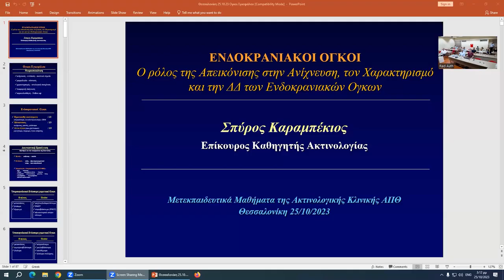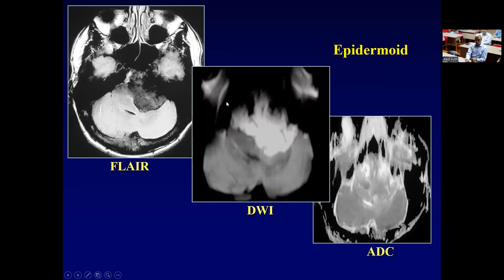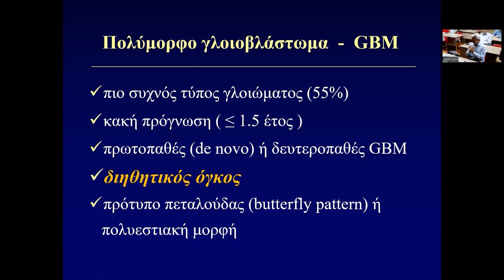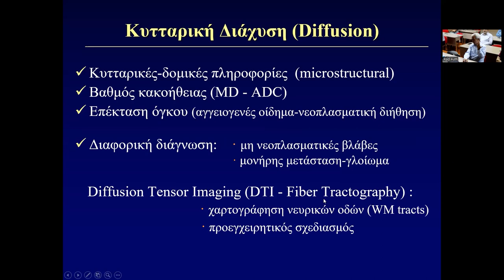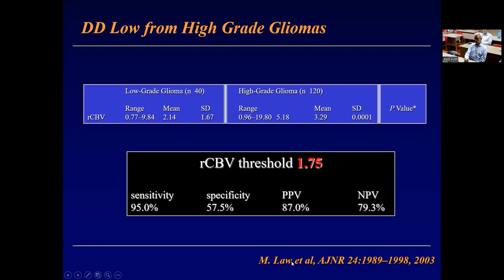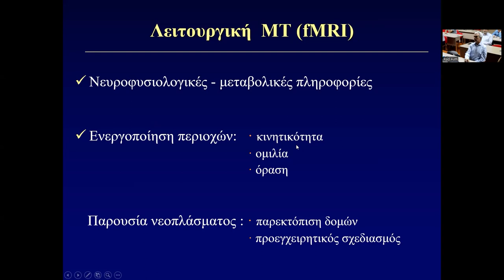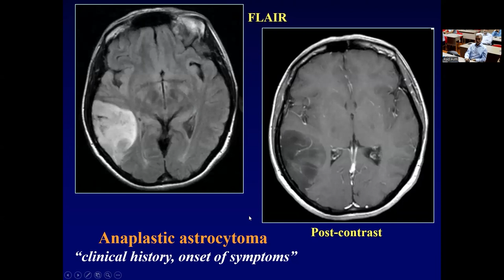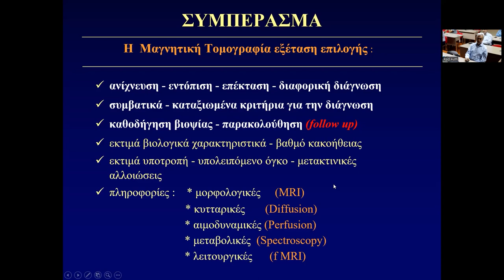Σ. Καραμπέκιος | Η απεικόνιση στην ανίχνευση, τον χαρακτηρισμό και τη δ/δ των ενδοκράνιων όγκων